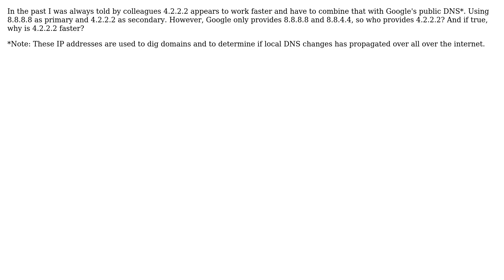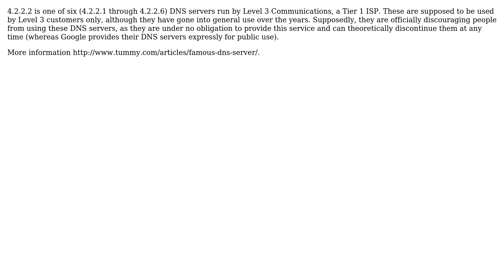If Google provides public DNS 8.8.8.8 and 8.8.4.4, who provides 4.2.2.2?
The Question: In the past I was always told by colleagues 4.2.2.2 appears to work faster and
have to combine that with Google's public DNS*. Using 8.8.8.8 as primary and
4.2.2.2 as secondary. However, Google only provides 8.8.8.8 and 8.8.4.4, so who
provides 4.2.2.2? And if true, why is 4.2.2.2 faster?
*Note: These IP addresses are used to dig domains and to determine if local DNS
changes has propagated over all over the internet.

With thanks & praise to God, and with thanks to the many people who have made this project possible! | Content (except music & images) licensed under cc by-sa 3.0 | Music | Images & others | With thanks to user Rudolph user Bigbio2002 and the Stack Exchange Network Trademarks are property of their respective owners. You are responsible for your own actions.